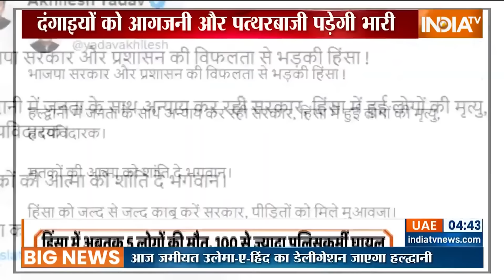Haldwani Violence Update: हल्द्वानी हिंसा के दोषियों पर कड़ी एक्शन की तैयारी, सीएम धामी ने दिए आदेश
उत्तराखंड के हल्द्वानी में हुई हिंसा के बाद आज भी कर्फ्यू जारी है...तो हिंसा की आग भड़काने वालों के खिलाफ NSA लगाने की तैयारी है...BRK IN बनभूलपुरा हिंसा में अबतक 5 लोगों की मौत हो चुकी है तो 100 से ज्यादा पुलिसकर्मी घायल हैं जिनका इलाज अस्पतालों में जारी है..शुक्रवार को हल्द्वानी पहुंचे उत्तराखंड के सीएम पुष्कर सिंह धामी ने पीड़ितों से मुलाकात की और कहा कि पुलिस ने आरोपियों को चिन्हित करने की कार्रवाही शुरू कर दी है..और..एक-एक चेहरे की पहचान कर...उनसे नुकसान की भरपाई कराई जाएगी...